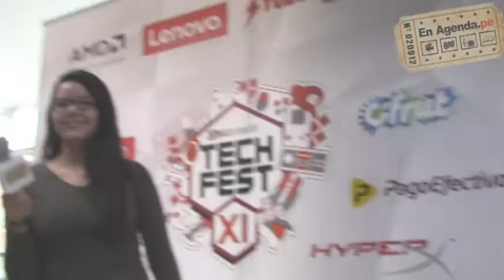Mas Gamers Tech Fest XI| En Agenda.Pe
MasGamers se renueva y trae una vez más el evento tecnológico, videojuegos y entretenimiento digital del Perú.

MASGAMERS TECH FEST XI es la décimo primera entrega de este popular evento. Tres días con lo mejor del entretenimiento para el gamer peruano de PC, consolas y amantes de la tecnologías. Contaremos con invitados internacionales conocido en el industria de los videojuegos.

Gracias a nuestros 2 escenarios los asistentes podrán disfrutar de espectaculos nunca antes vistos.

1 dedicado a conferencias, charlas y cosplay mientras que en el otro se realizará la liga de videojuegos más importante del país, la MasGamers Pro League. En este moderno escenario se realizarán competencias de eSports con las partidas más emocionantes con los equipos y jugadores más importantes del Perú.

MASGAMERS TECH FEST XI
Lugar: Centro De Exposiciones Jockey  (Av.javier Prado Este Cruce Con Carretera Panamericana Sur S/n)
Del 17 al 19 de Noviembre 2017
Entradas a la venta en Teleticket